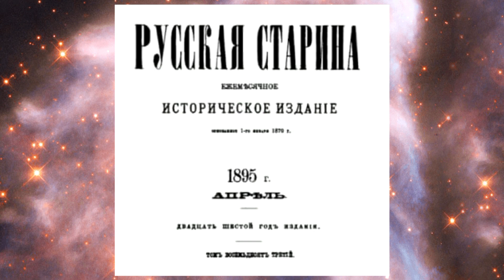Читайте внимательно и не мне выговаривайте свою неприязнь это не я писал